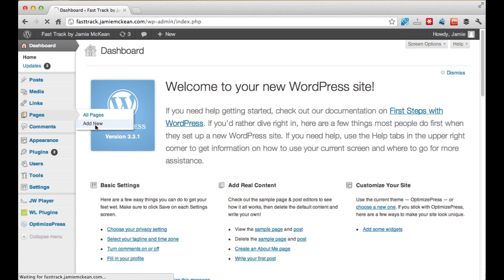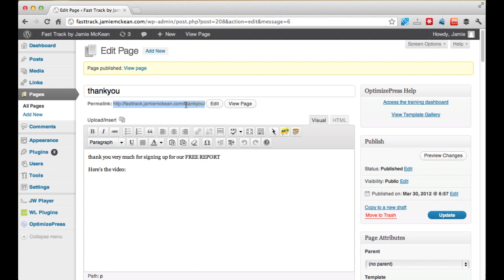How to setup a thank you page using Optimize Press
setting up a thank you page in wordpress optimize press, linking with aweber or send pepper (or any other autoresponder)

You can get 100% free access to the whole step by step technology how to course for your coaching, consulting and expert based business